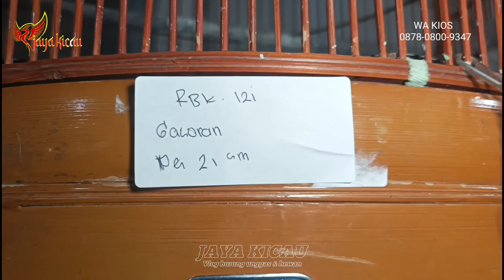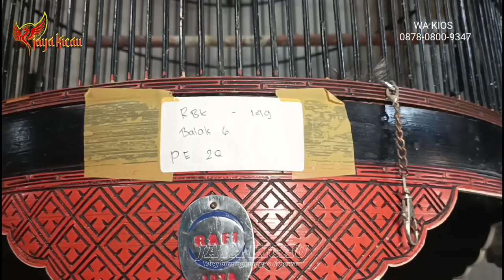PROMO KASIH MURAH MERIAH, kios mental baja, harga burung murai batu gacor anjlok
Harga burung murai batu terbaru, Daftar stok update harga burung November tahun 2022 terbaru bukan di pasar Pramuka Matraman Jakarta timur, hari ini seperti biasa kami selalu menyajikan informasi tentang seputar harga burung, update harga burung, daftar harga burung, stok harga burung, lebih lengkapnya di video ya

survei kios burung RBK,
nomor wa kios raja burung kemayoran,
alamat Gg. Q No.1, RT.1/RW.4, Utan Panjang, Kec. Kemayoran, Kota Jakarta Pusat, Daerah Khusus Ibukota Jakarta 10610
lokasi Google Maps TOKO RBK Raja Burung Kemayoran

silahkan buat yang peternakan atau kiosnya ingin di survei,

dan dapatkan selalu info ter update harga burung,
seperti biasa kami selalu menyajikan untuk penggemar burung kicau, informasi tentang Update daftar stok, seputar harga burung, update harga burung, daftar harga burung, price bird, indonesian bird market, stok harga burung, di pasar burung Indonesia, lebih lengkapnya di video ya,